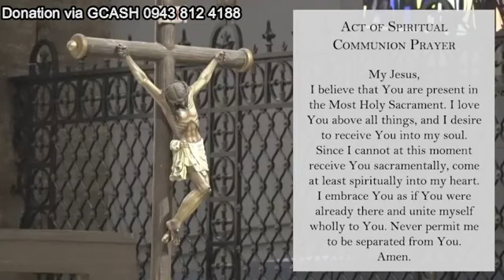Manila Cathedral • Sunday Mass Today • Feb 5, 2023